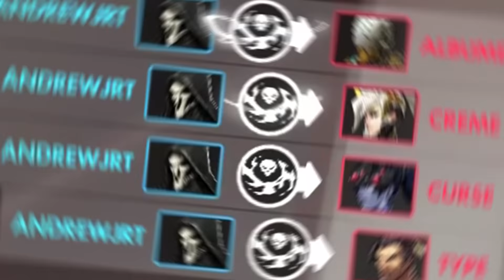Reaper On Drugs